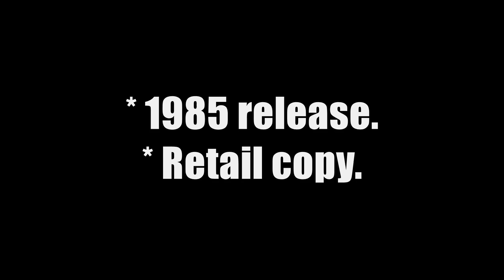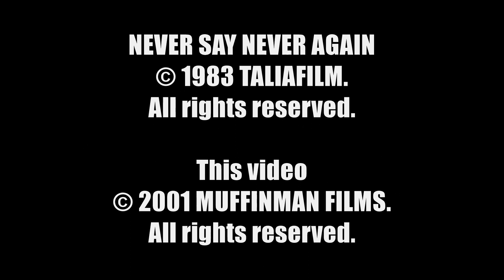007 Never Say Never Again (1983) Australian Home Video Releases 1984-2001.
In this remake of 1965's Thunderball,  James Bond (Sean Connery) is brought back into action to investigate the theft of two nuclear weapons by SPECTRE.